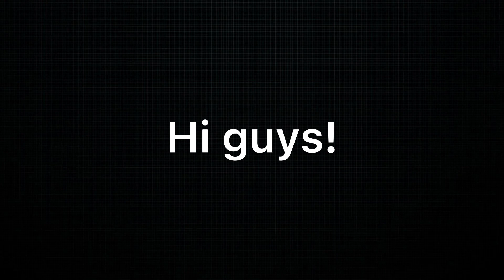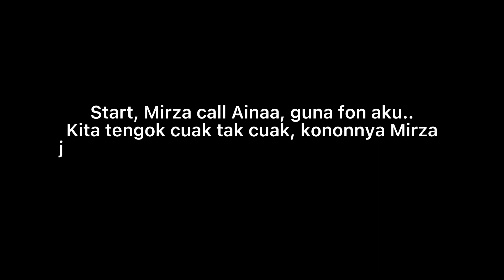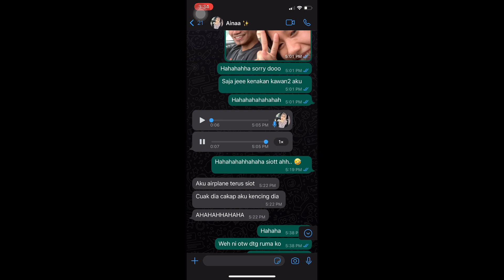PART 2: Prank call mintak member cover DATING | CURANG‼️🔥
Minta maaf kalau ada tersalah bahasa yang menyinggung orang lain. Sekadar hiburan.